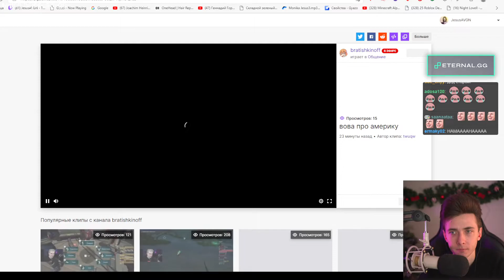ХЕСУС СМОТРИТ: БРАТИШКИН ПРО АМЕРИКУ